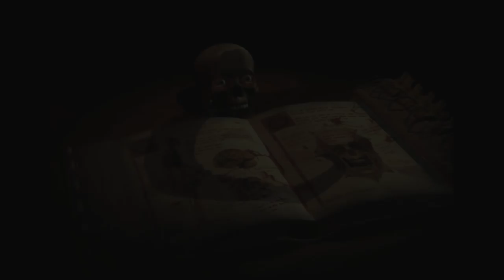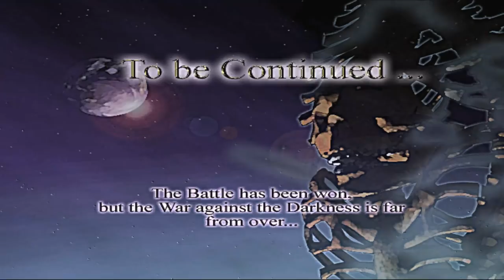Eternal Darkness (Ep. 5 – The Gift of Forever Pt. 2)